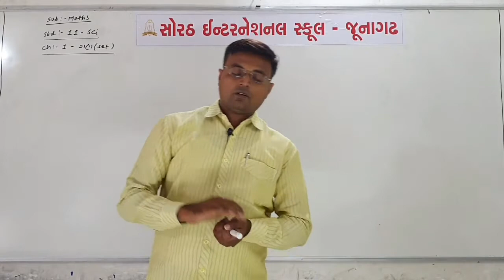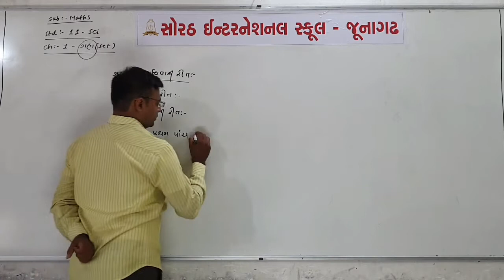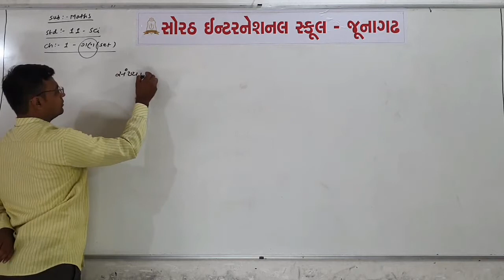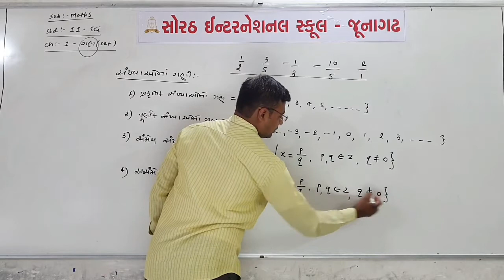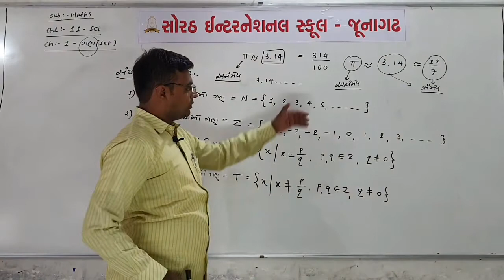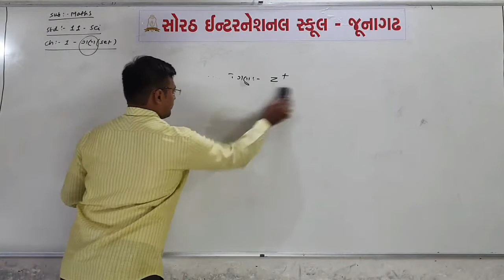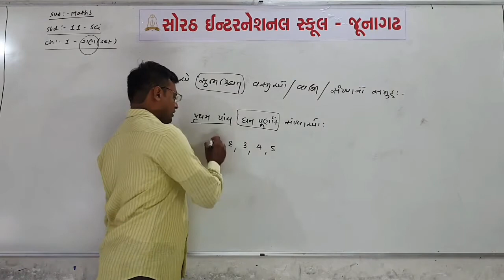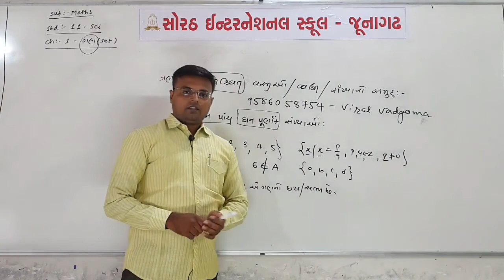STD 11 GM | Ch 1 Set | Lecture 1